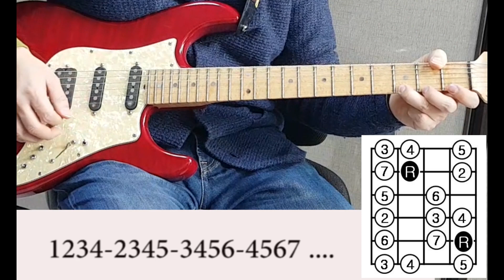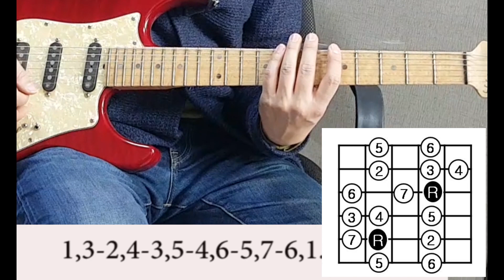[기타 레슨] 메이저 스케일 어떻게 연습하나? (5가지 패턴)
개인 레슨 문의 (마두역) 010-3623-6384